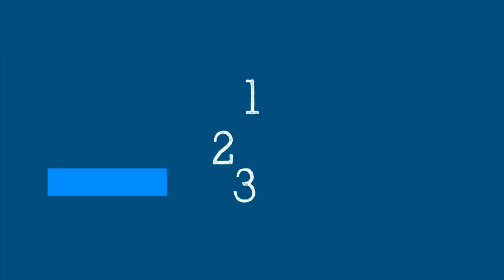WHO's Science In 5 On COVID-19: FAQs On Vaccine, Immunity Answered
If you had COVID-19 do you still need the vaccine? How long should you wait after recovery to get vaccinated? What do we know about natural immunity vs vaccine induced immunity? WHO's Chief Scientist Dr Soumya Swaminathan explains in Science in 5 this week. [Credit: World Health Organisation